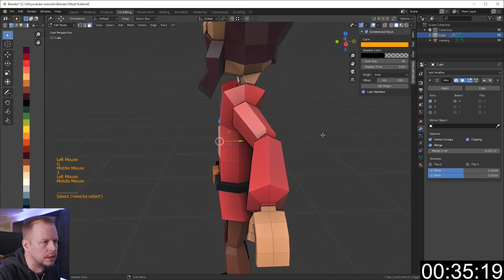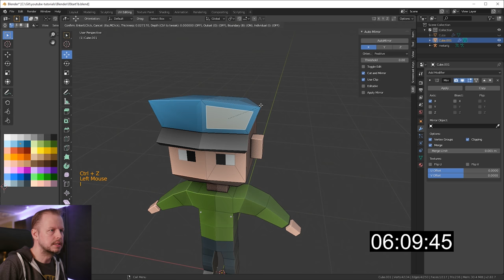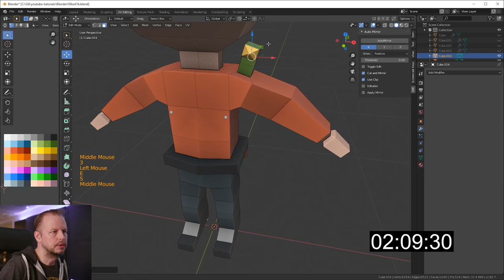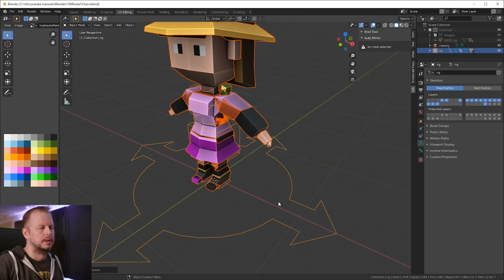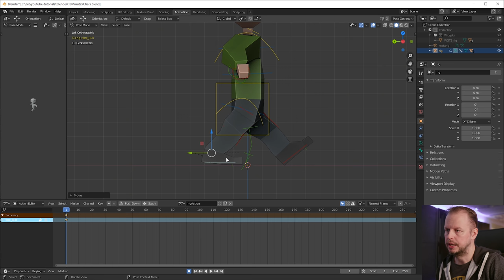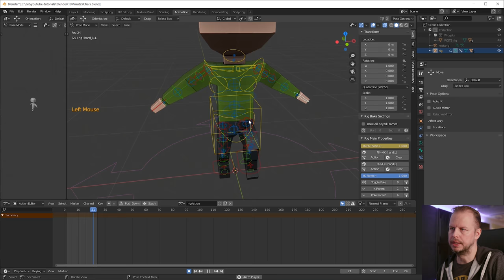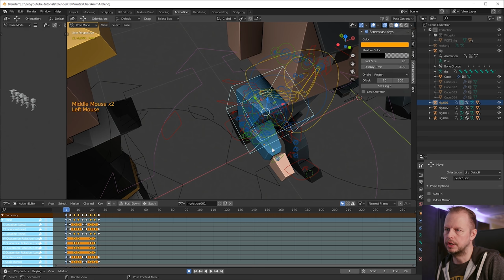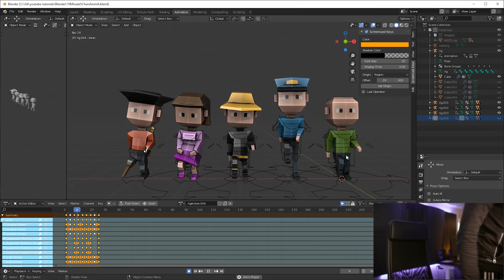Let's MODEL and RIG 5 characters in 10 MINUTES in Blender 2.82 - ep. 16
Join me in the chat and watch this Premiere with me on 9TH APRIL - 19:00 CET  - not for the fainthearted, this is a nail biter!! Hello and welcome to Episode 16 of the 10 Minute Modeling Challenge in Blender 2.82! This time around I attempt to model and rig as many low poly characters as I can in 10 minutes.

This video also has a lot of BONUS material, I create Walk Cycles for the characters that I create and I do quite an in-depth walk-through of that. Hope it can provide you with some helpful tips and tricks to animate.

I am overwhelmed by the kind comments and I read most of them on my phone but I am not able to reply so much at the moment because the videos take a lot of time to do. I will try to get around to answering more comments.

I use Blender 2.82 in this video along with the Rigify addon that's included in Blender by default (just enable it en preferences).